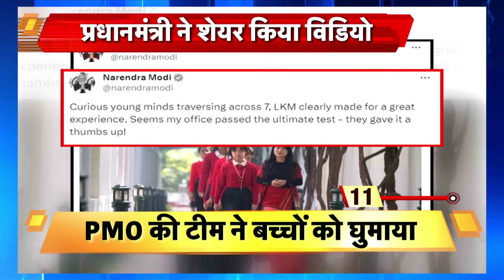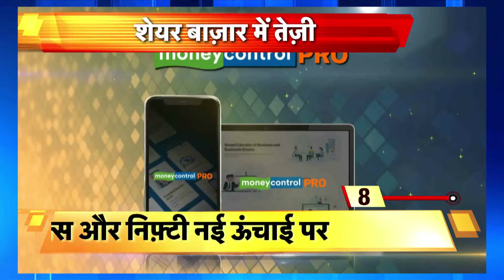Israel Hamas News | Nitish Kumar | देश दुनिया की 100 बड़ी खबरें | World News | Top News